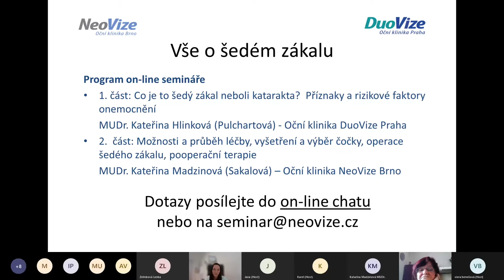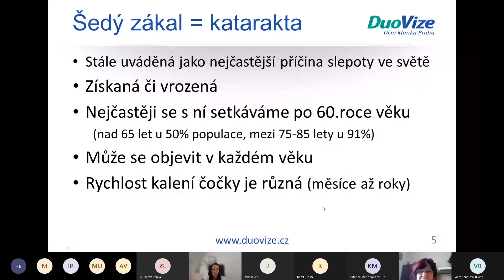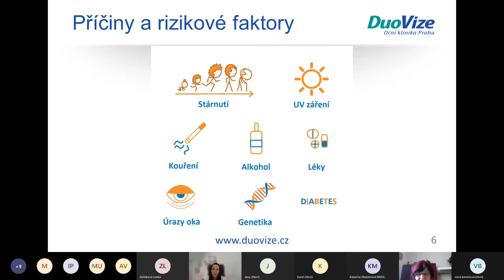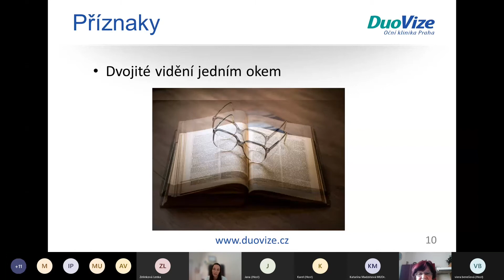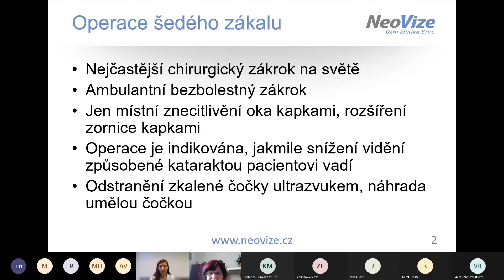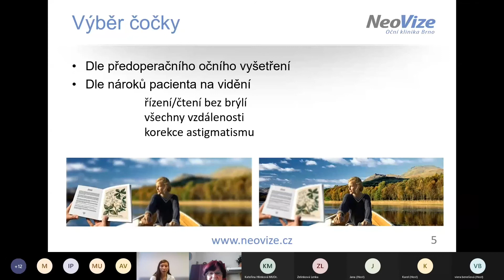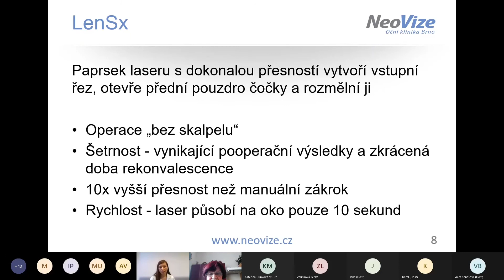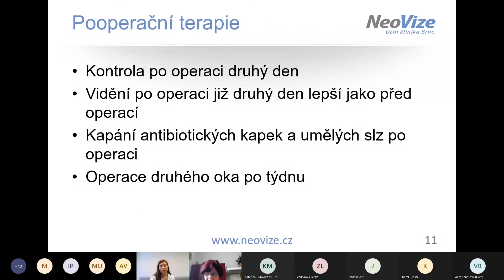Seminář Vše o šedém zákalu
Oční kliniky NeoVize a DuoVize spojily síly a přinášejí společný on-line seminář Vše o šedém zákalu. Přehledně shrnuje příčiny vzniku šedého zákalu, jeho příznaky a seznamuje s nejmodernějšími způsoby jeho léčby.